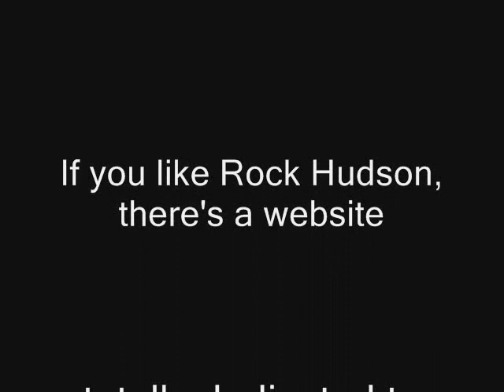Rock Hudson and his wife at the Korean Embassy February 25, 1957.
Rock Hudson and his wife attended a reception in their honor held at the Korean Embassy February 25, 1957.

It was at the time of  'Battle Hymn', a Douglas Sirk movie,  about Col. Dean Hess who saved Korean children during the war. Many of the children actors were Korean orphans too.

If you like Rock Hudson, there's a website totally dedicated to him